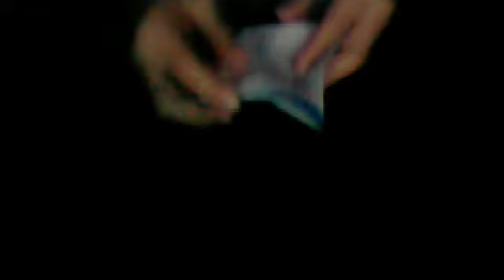the spinner that looks like a star